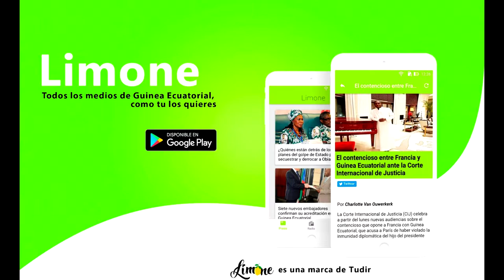Youn Vip - NO TIME FOR FAKE (con Sufry Master)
Young Vip interpretando "No time for fake" con Sufry Master, de "CHOP DI LIFE". 2018
🎶📲📥📩 DESCARGAS